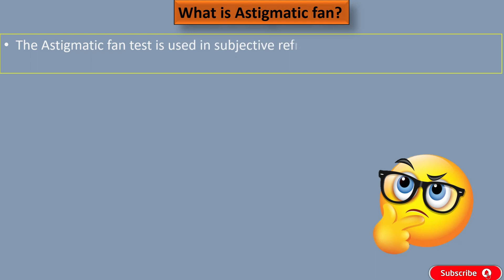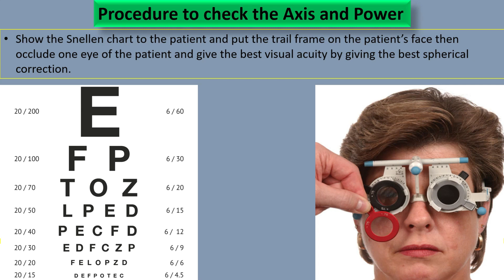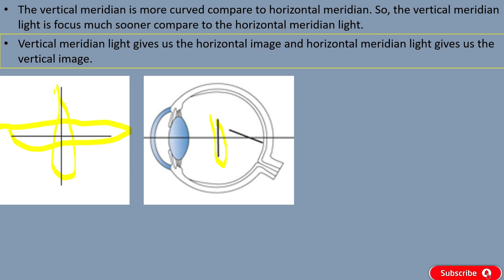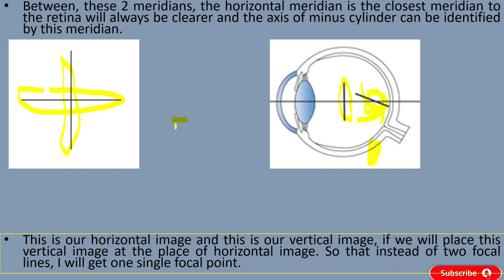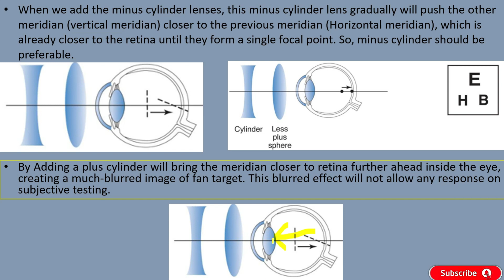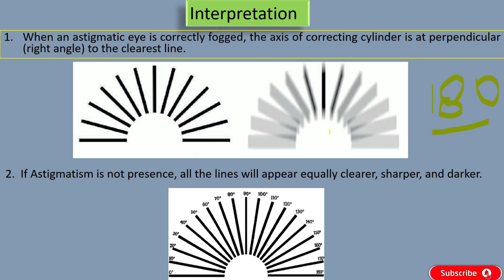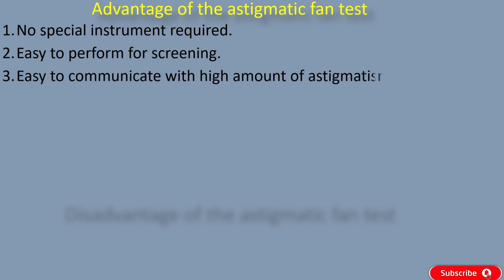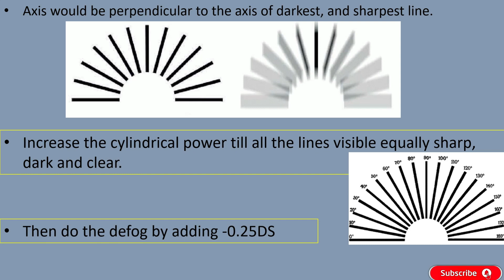ASTIGMATIC FAN TEST MADE EASY // USES OF ASTIGMATIC FAN TO REFINE CYLINDER POWER AND AXIS IN HINDI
Refining the cylindrical power and axis by using Astigmatic fan chart.

the technique of Astigmatic fan.

we have covered Everything related to Astigmatic fan test. So that concept would be cleared.

We have discussed below points:
- What is Astigmatic fan
- Principle of Astigmatic fan test
- Procedure to do the Astigmatic fan test
- Interpretation of Astigmatic fan test
- Cylindrical power and axis refinement by using Astigmatic fan and many more topics.